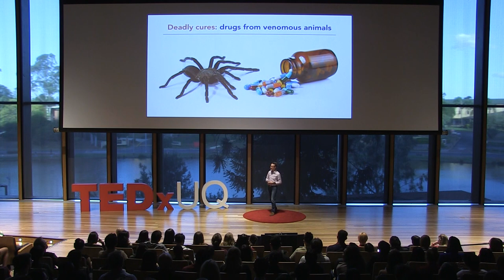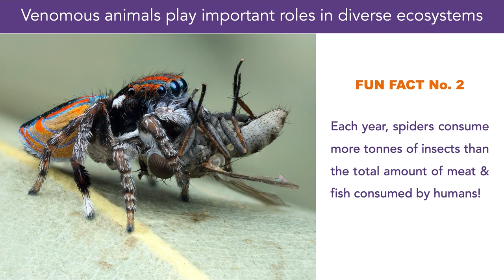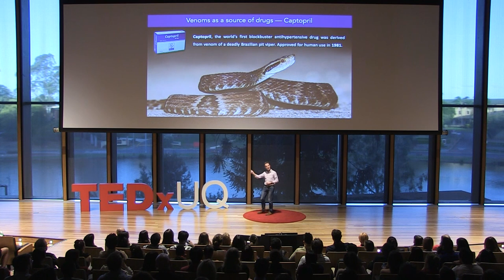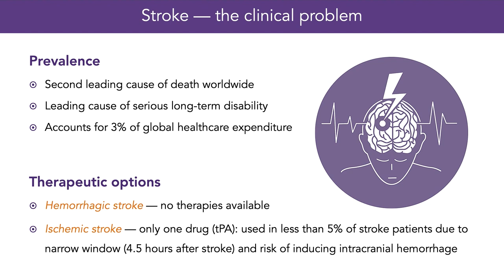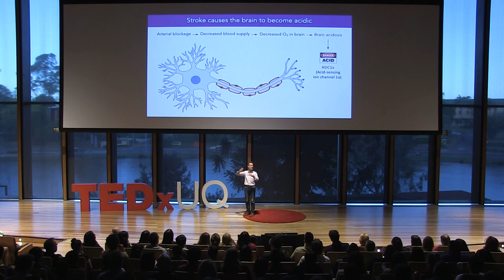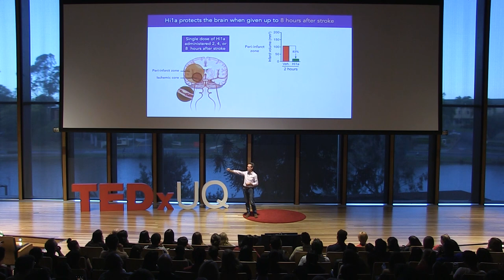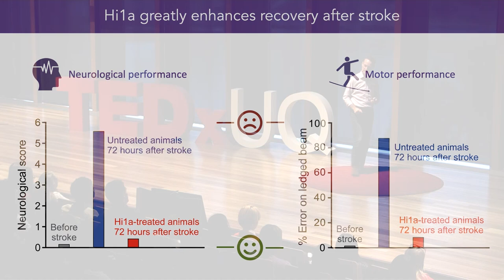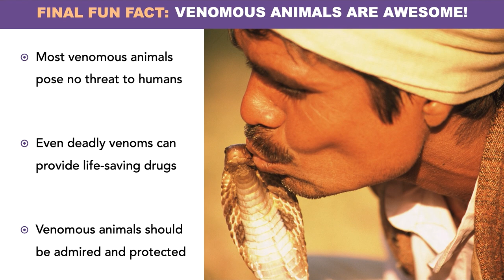Deadly cures: how venomous animals could save your life | Glenn King | TEDxUQ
Creepy crawlies are much more than the stuff of nightmares. Animal venoms have numerous properties that could serve as exceptional therapeutics for life-threatening medical conditions. Professor Glenn King, a pioneer in development of new applications for animal venom, believes the next revolutionary treatment for stroke comes from the barbs, pincers, and fangs of the most venomous creatures. After completing his PhD at The University of Sydney and postdoctoral studies at The University of Oxford, Glenn was an academic at The University of Sydney and The University of Connecticut (USA) before joining the Institute for Molecular Bioscience at The University of Queensland in 2007. Glenn is a pioneer in using animal venoms to develop eco-friendly insecticides and human therapeutics. His early work on venoms led him to found an agricultural biotechnology company – Vestaron Corporation – that is developing bee-safe insecticides. His laboratory maintains the largest venom collection in the world, comprising venom from more than 700 species of ants, assassin bugs, caterpillars, centipedes, scorpions, spiders, and wasps. Glenn has co-authored three books and 19 book chapters, and he has published more than 250 peer-reviewed scientific articles. In his talk, Glenn will discuss his current research on the development of a venom-derived drug to prevent the brain damage caused by stroke. This talk was given at a TEDx event using the TED conference format but independently organized by a local community.